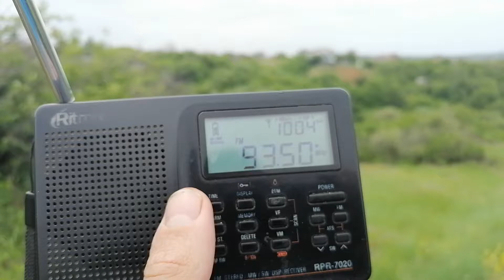[Es] 93,5 MHz - Unknown station from Middle East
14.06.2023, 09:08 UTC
QTH: Semiluki, Voronezh region, Russia
Equipment: Ritmix RPR-7020 (Tecsun PL-606), antenna built-in-whip+external telescopic
Any ideas?